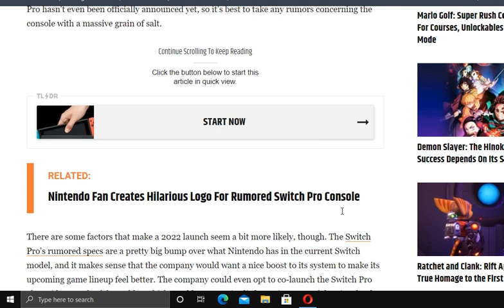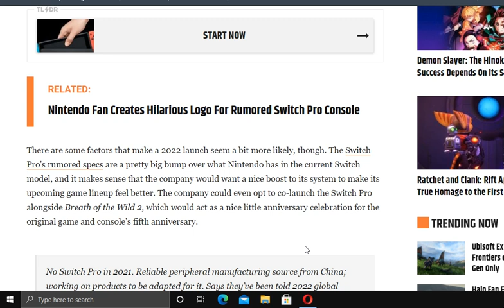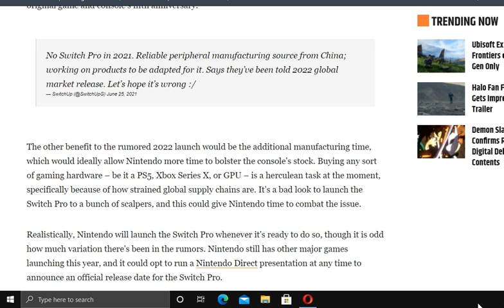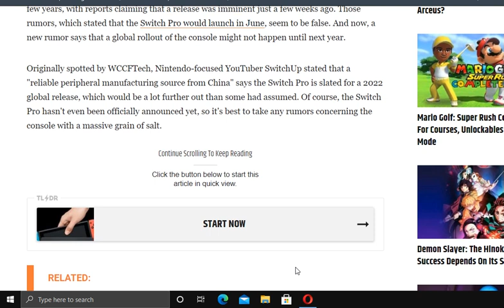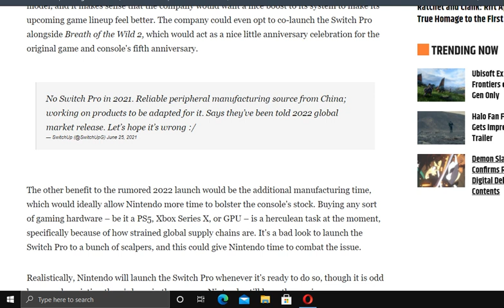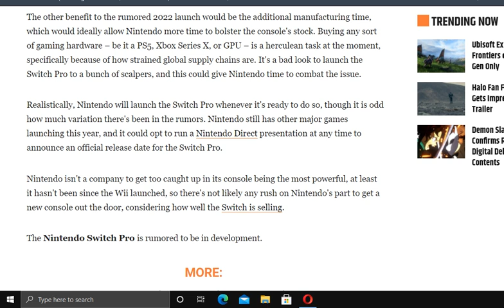Nintendo switch pro rumored launch possible next year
let's hope for next year. i'm not holding my breath on this one Much like the failed september / october rumor.
My hunch is still on 2023 / 2024...